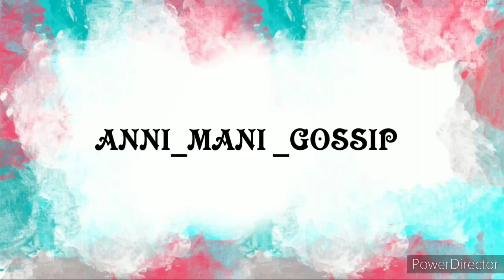Vlog 23 Anni Working Day But Mani Not Working Day ???